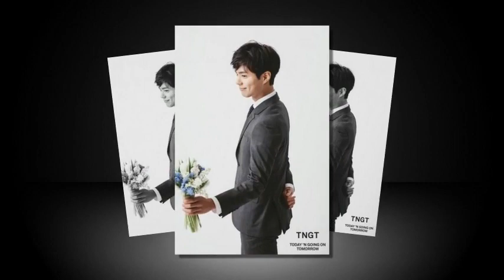PARK B O GUM , IN TNGT 🧡💫💜🧡💫 — feeling loved.